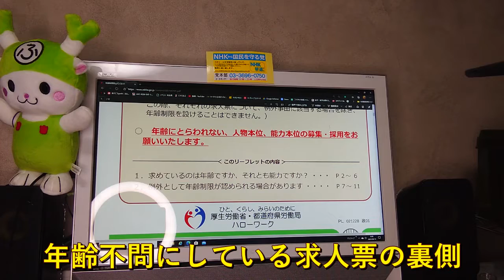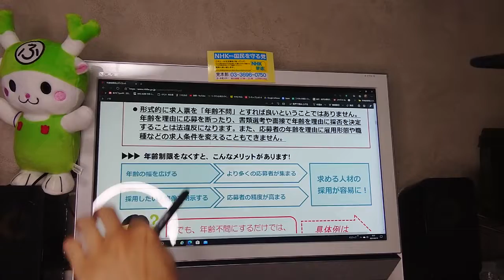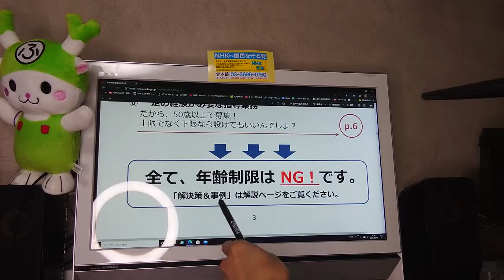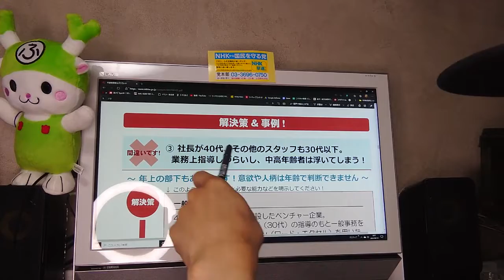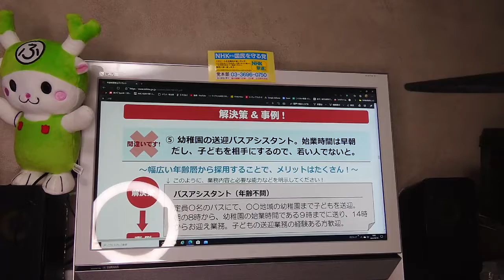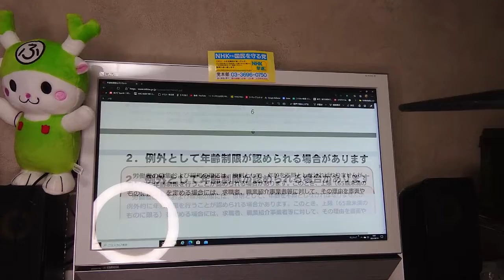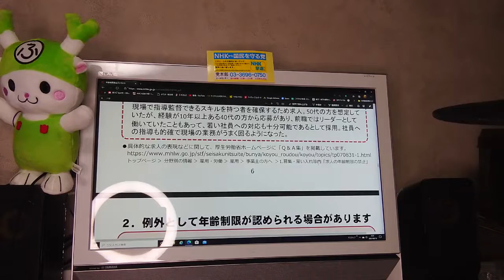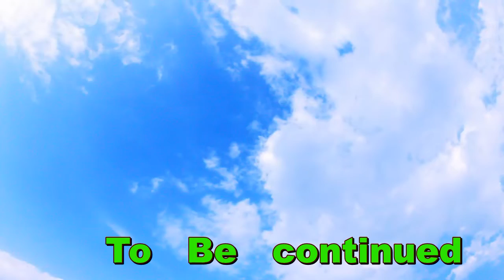【転職】求人票の年齢不問にしている理由とは？【再就職】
求人票の表記の秘密。
求人票って年齢不問にしているけど何故？
その理由は政府が指示しています。